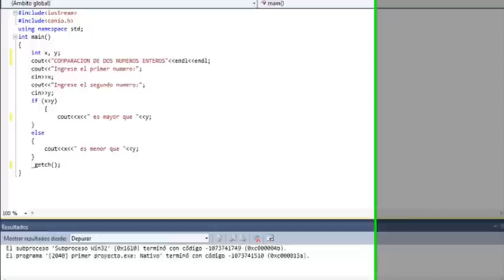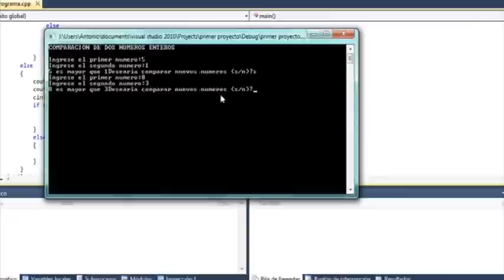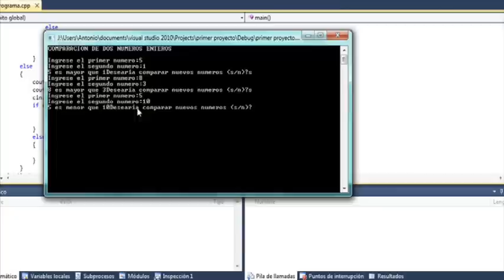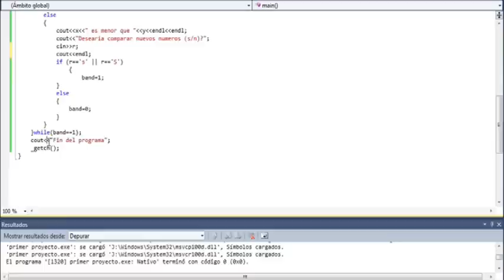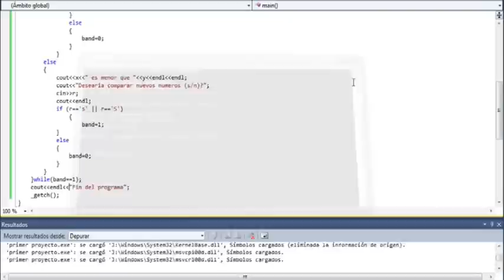Tutorial de Programación en C++ Parte 4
Cuarto video en clases en programación en el lenguaje C++.  Hecho por AcademiaVasquez.